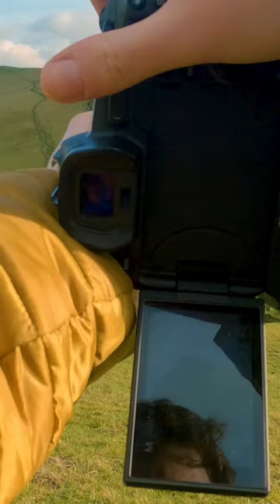POV Landscape Photography with the Canon EOS R📸